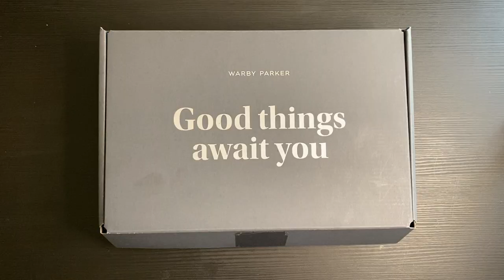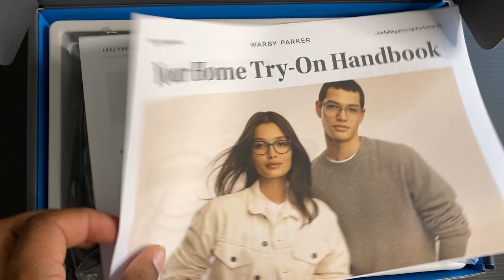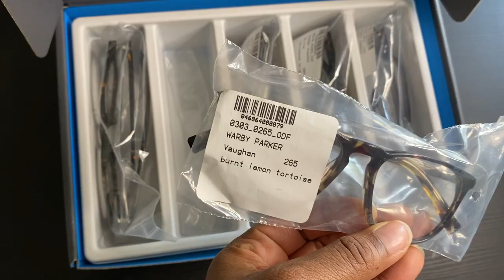My Warby Parker Experience: Quarantine Edition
Sharing my Warby Parker experience! My second At Home Try On during quarantine 2020.